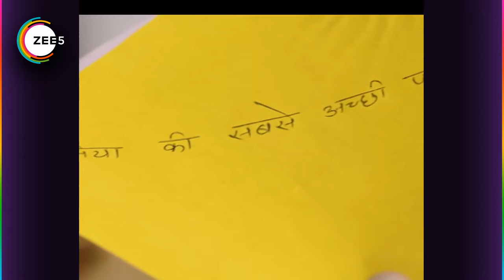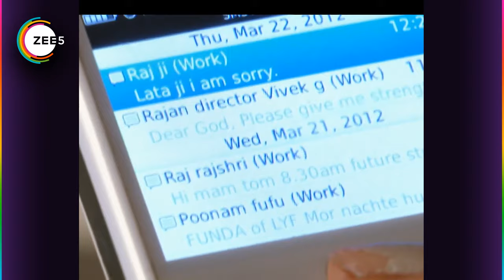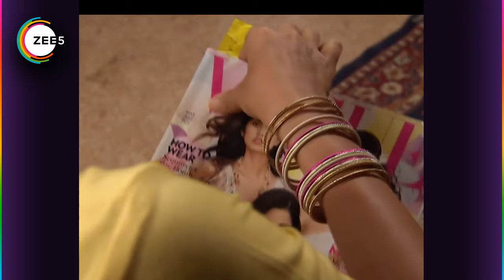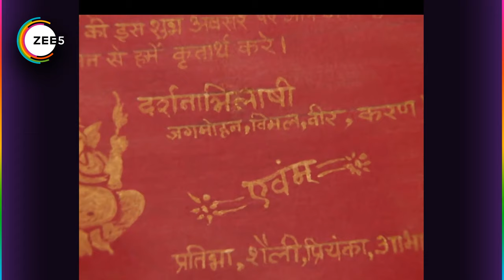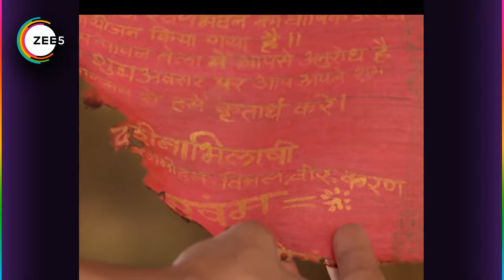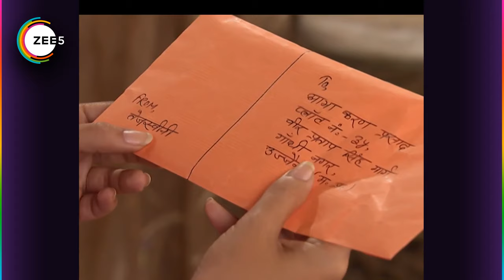Yahan Main Ghar Ghar Kheli - Quick Recap - 0619_0620_0621 - Zee TV